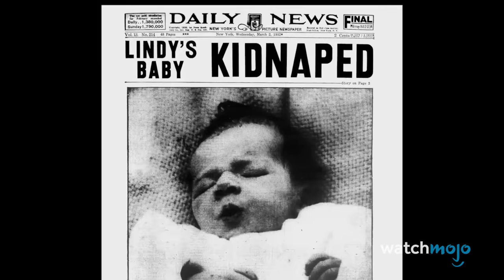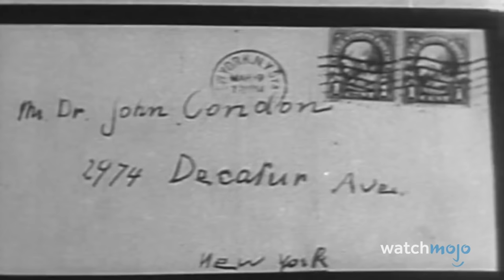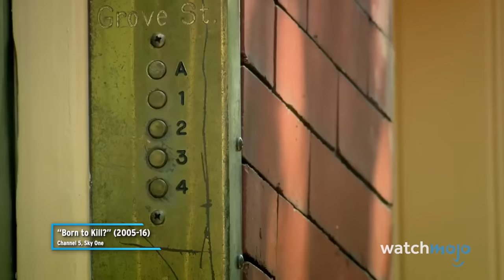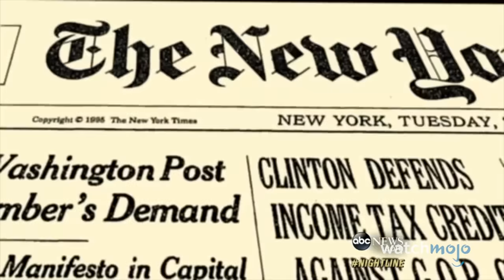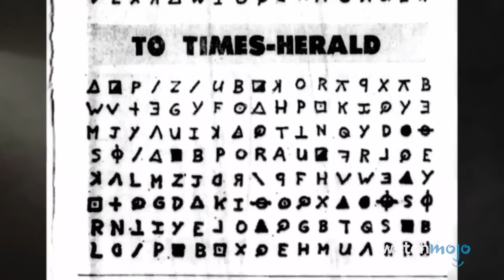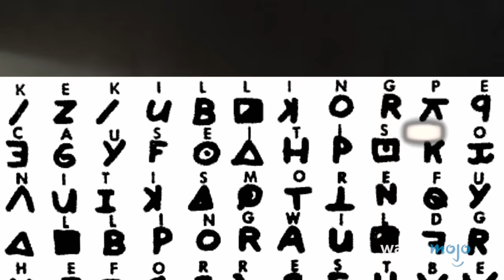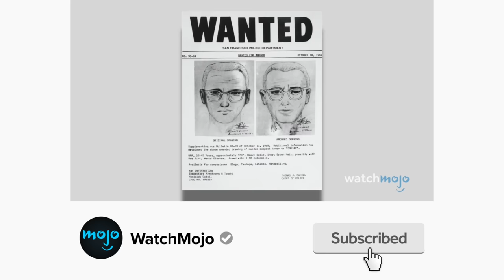10 True Crimes That Left America Speechless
These are the most infamous crimes in American history. Welcome to WatchMojo, and today we’re counting down the worst true crimes that took time to fully process and kept the American population on edge. Our countdown of true crimes that left America speechless includes The Black Dahlia Murder, The Zodiac Killings, The Assassination of John F. Kennedy, and more! Do you remember hearing about these on the news?